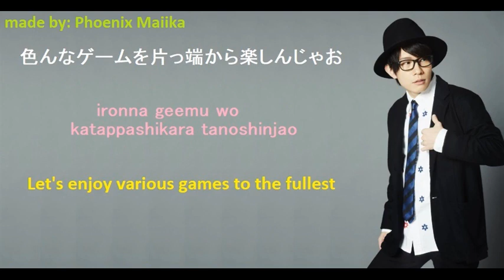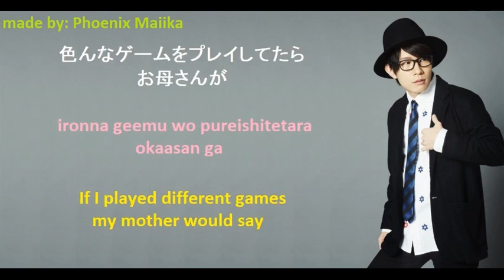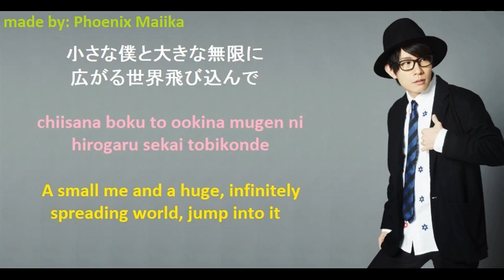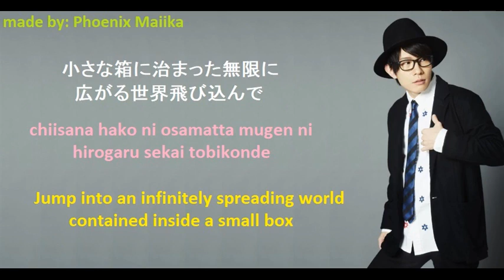Toyonaga Toshiyuki - TVゲーム (TV Game) Lyrics Video [JPN/ENG]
Guess who's back on YouTube XD

This time I made a lyrics video for one of my favorite Toyonaga Toshiyuki's songs - TVゲーム. It's the 6th track on his album "MUSIC OF THE ENTERTAINMENT"

I'm sorry I was gone from YouTube for so long, I'll try to post more translations soon :3 In the meantime, I want to thank you guys a lot for all the support my Fukuyama Jun translation has gotten - I'm really glad you enjoy this video so much!